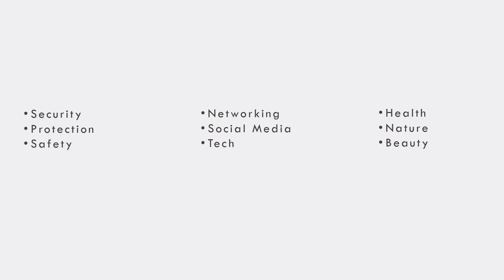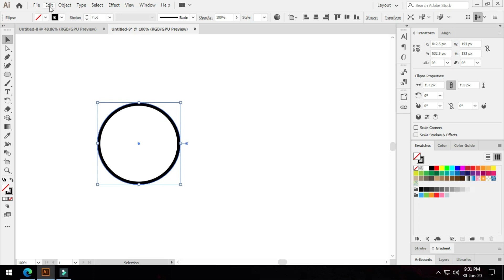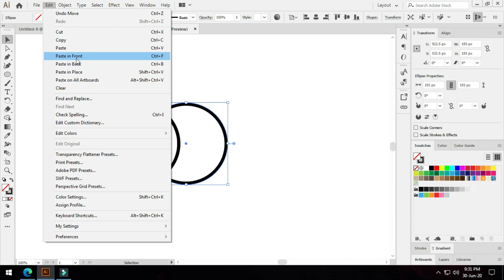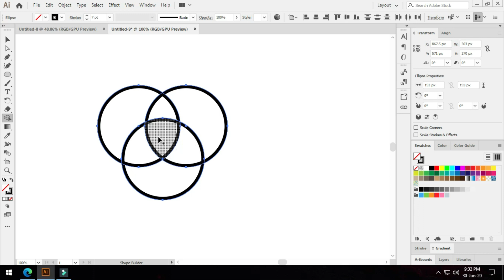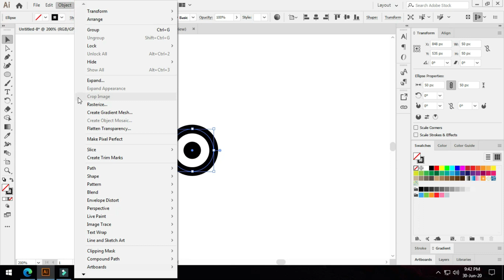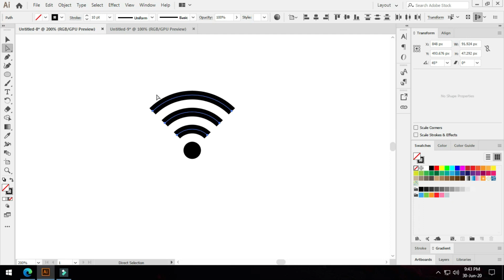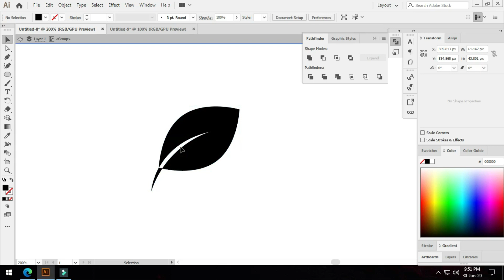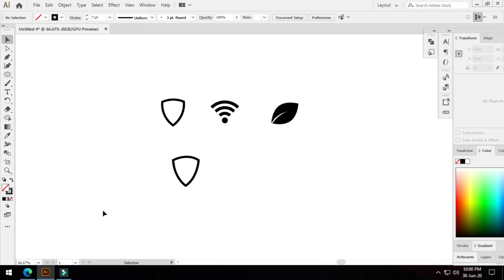How to create the most common icons by using tips & tricks | 2020- Ai Tutorial (Bangla) Part 1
How to create the most common icons by using tips & tricks | 2020-

Assalamualaikum everyone.

Background music and sound credit:
BurghRecords-Summer Bird Sounds